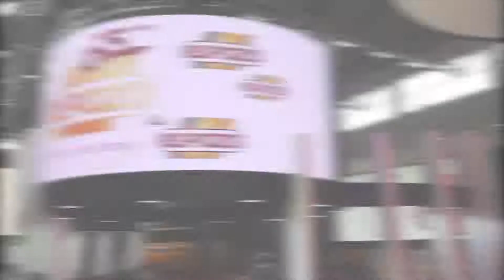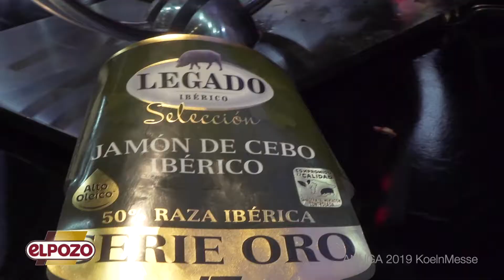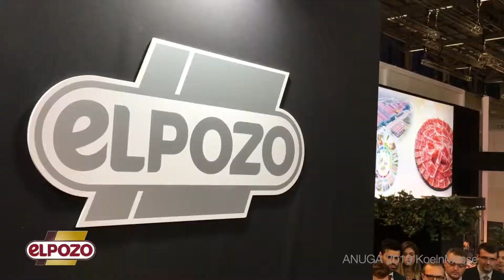Video stand EL POZO · ANUGA 2019 KoelnMesse · iStandVideo